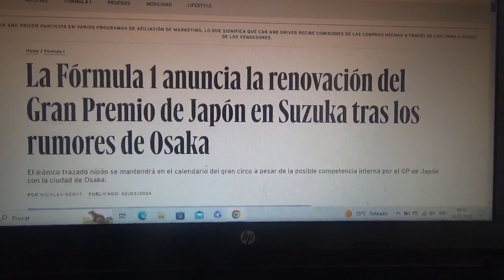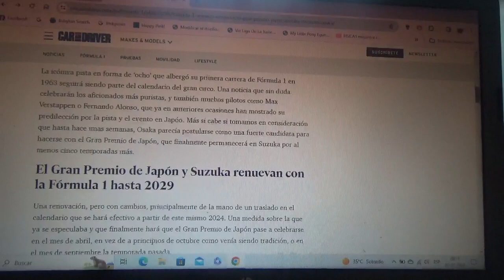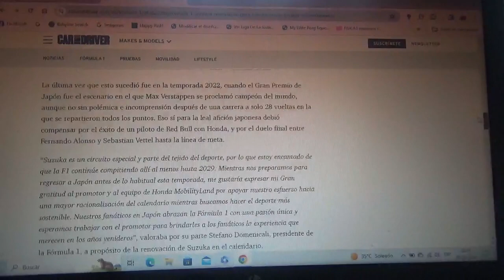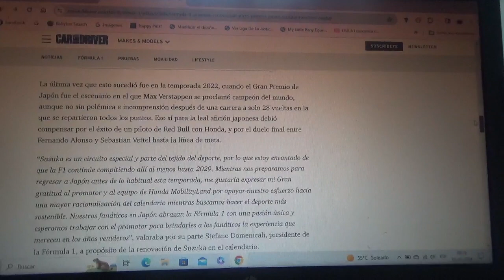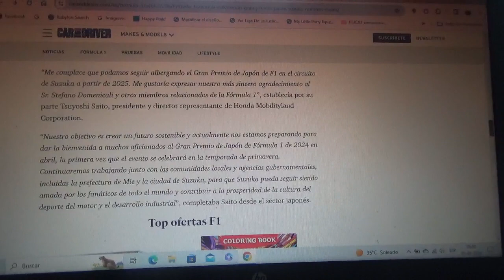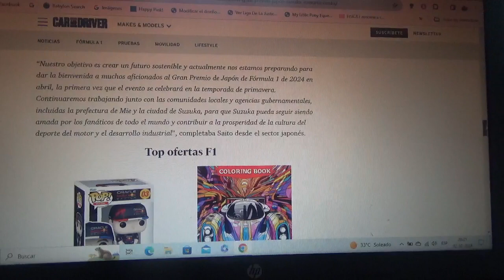La F1 anuncia la renovación del GP de Japón con el Circuito de Suzuka como su sede oficial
Con esto además se terminan los rumores que lo vinculaban con un trazado urbano en Osaka y se quedará hasta la Temporada 2029